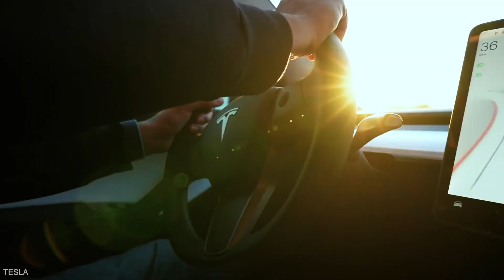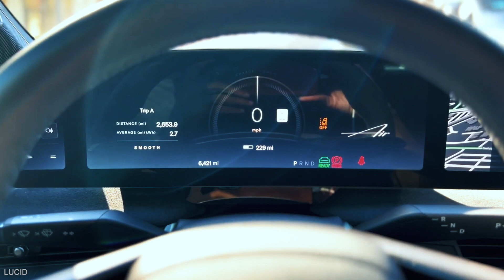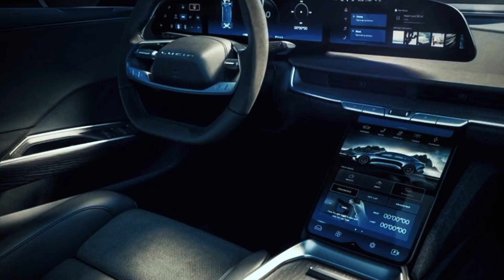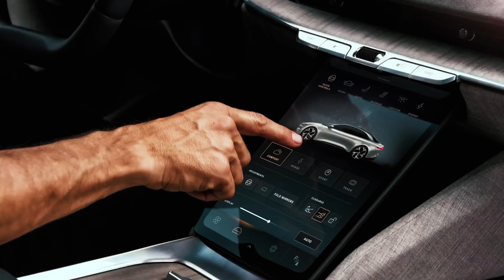Tesla Killer? Our first look at Lucid's Sapphire Performance EV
Lucid has a mission: to take on the German luxury brands. Those automakers all have their own performance sub-brands, so Lucid now does. At the annual Monterey Car Week festivities, Lucid unveiled its Sapphire performance brand. As expected, the Air was the first to get the high-powered treatment. The Lucid Air Sapphire has 1,200 horsepower and will do zero to 60 in under two seconds..in this video, we are looking into Lucid's Sapphire performance EV!